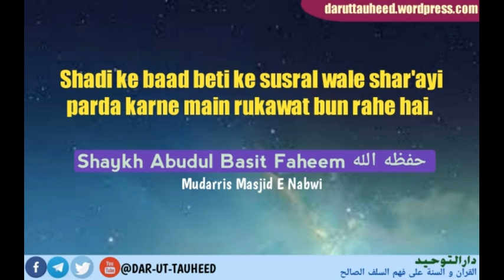Susral Wale Parde Karne Nahi Dete | Shaykh Abdul Basit Faheem